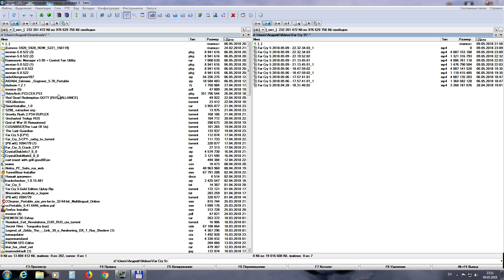Far Cry 5 ➤ Прохождение #38 ➤ Завод Гринбушей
Желающим помочь:
Прохождение Far Cry 5 на PC
Графика на максимальных настройках!
Помощь каналу: Z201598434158, R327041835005, U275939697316